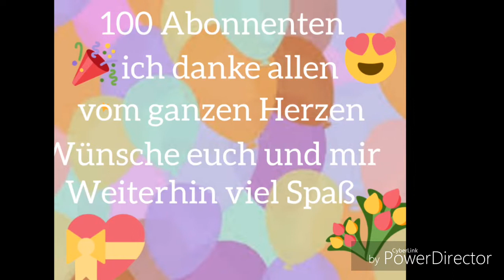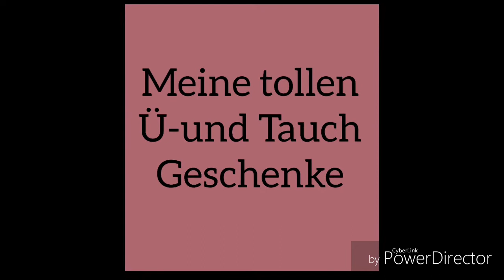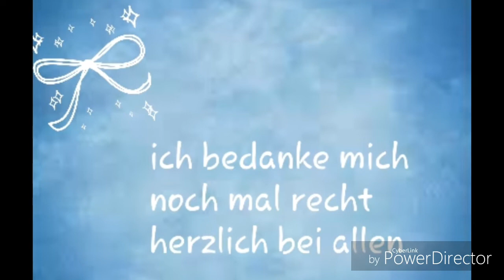🤩Dankes Video an alle🤩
Tausend Dank an alle die mich abonniert hat ich kann es gar nicht oft genug sagen wie sehr ich mich freue drüber und was für eine Ehre ist für mich ist schaut doch mal rein und ich hoffe es gefällt euch mein kleines zusammengeschnitten ist gebastelt das video lieben Gruß Schalli